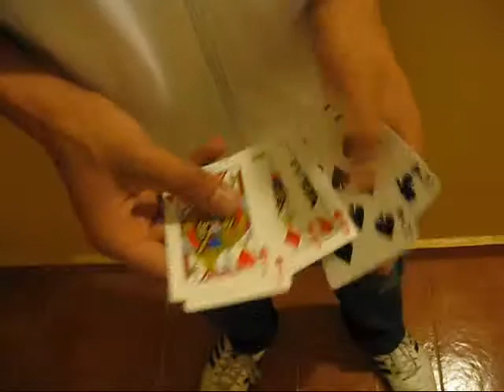Oil and Water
Fast oil and water. look very close..